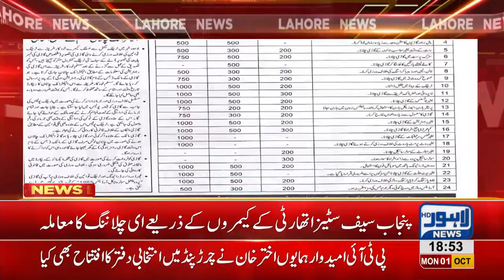E-Challan: Citizens to start paying fines tomorrow